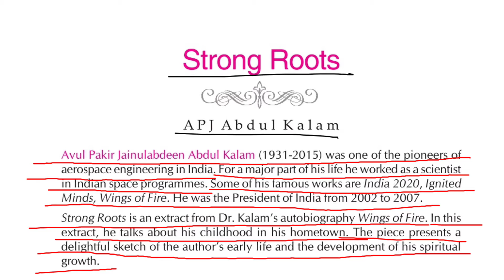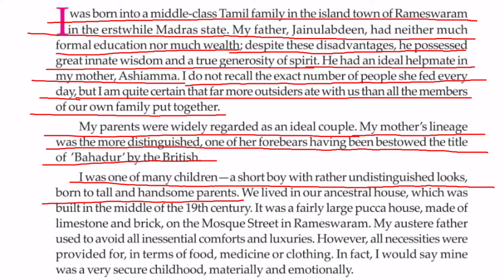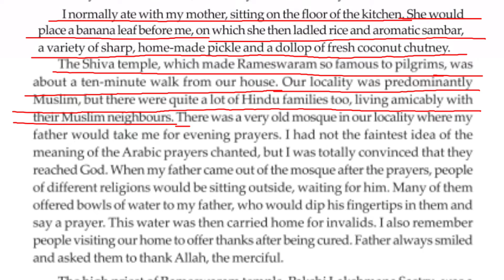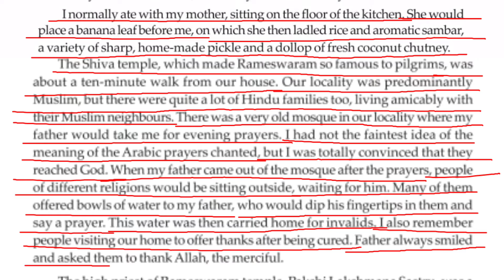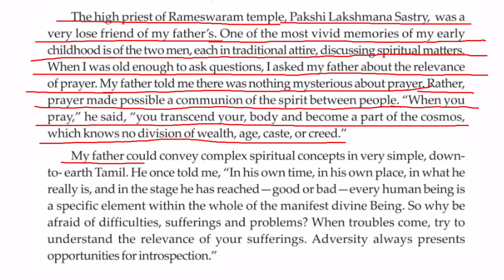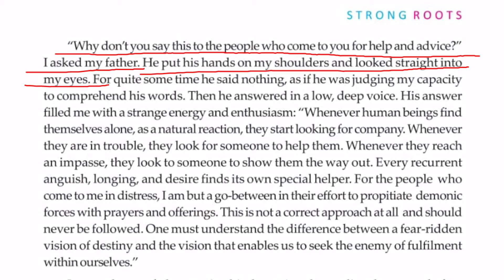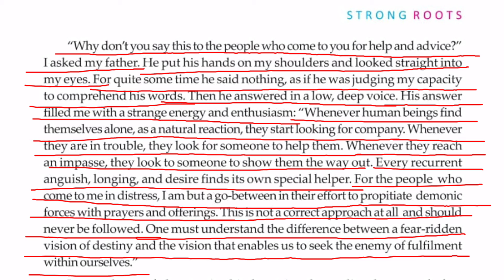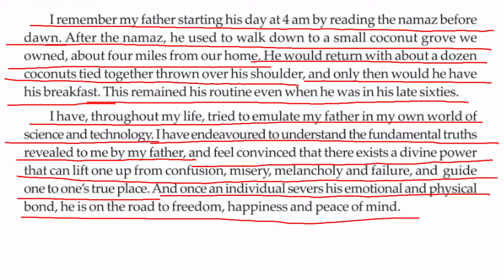STRONG ROOTS CLASS 12 |LINE BY LINE ANALYSIS IN BENGALI|SUMMARY BY APJ ABDUL KALAM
Strong roots by APJ ABDUL KALAM is discussed with easy interpretation in Bengali.